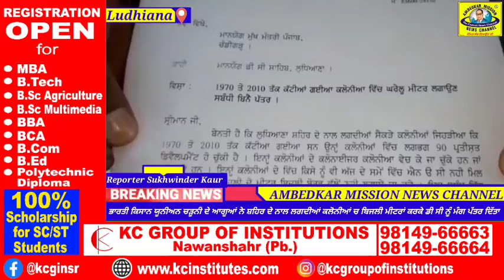ਭਾਰਤੀ ਕਿਸਾਨ ਯੂਨੀਅਨ ਚੜੂਨੀ ਦੇ ਆਗੂਆਂ ਵਲੋਂ ਬਿਜਲੀ ਮੀਟਰਾਂ ਤੇ ਰੋਕ ਲਗਾਉਣ ਕਰਕੇ ਡੀ ਸੀ ਨੂੰ ਮੰਗ ਪੱਤਰ ਦਿੱਤਾ ਗਿਆ